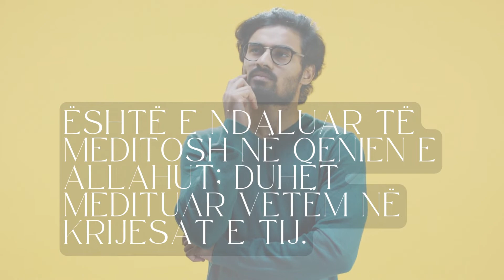7 Është e ndaluar të meditosh në Qenien e Allahut; duhet medituar vetëm në krijesat e Tij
7  Është e ndaluar të meditosh në Qenien e Allahut; duhet medituar vetëm në krijesat e Tij

Es-Selamu alejkum!